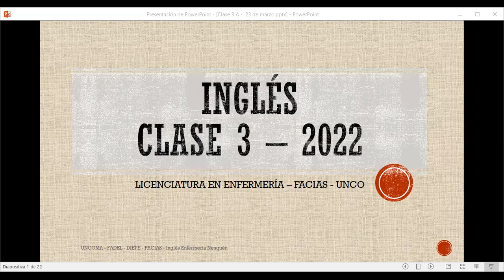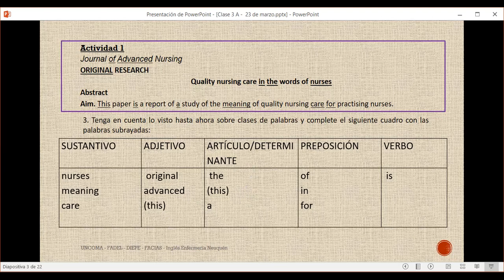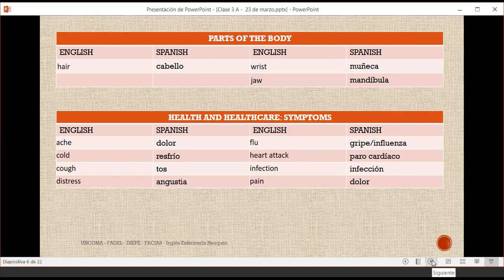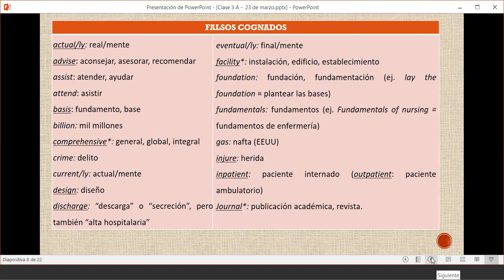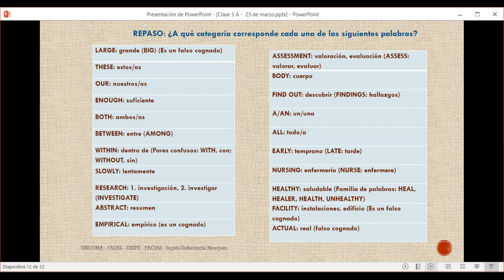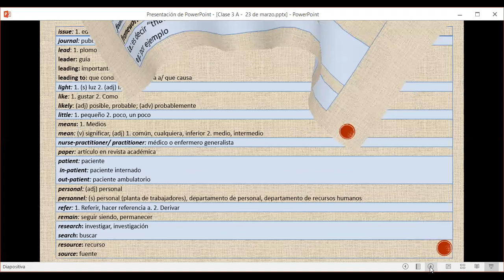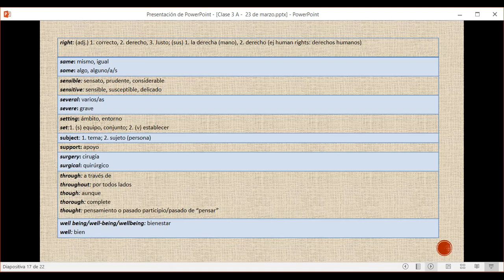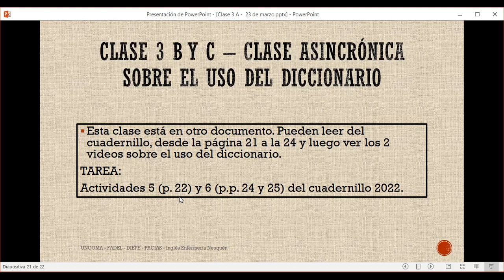CLASE 3 23 DE MARZO 2022